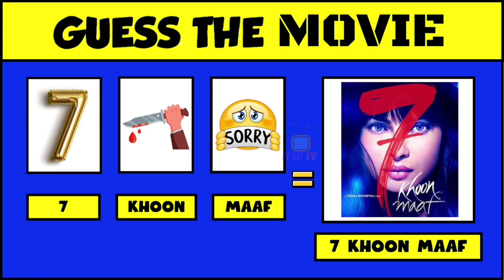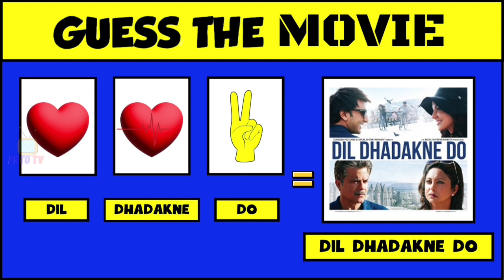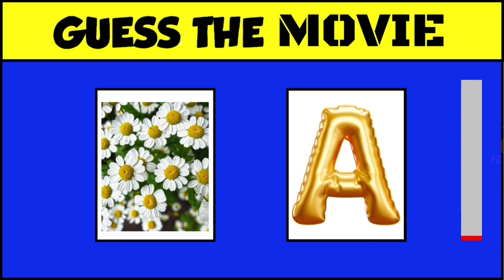Guess The Movie Name By Emoji Challenge | PetuTv